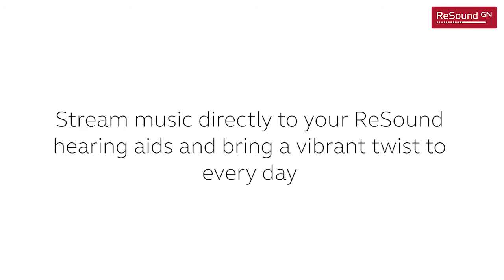Streaming Music with ReSound ONE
Stream music directly to your ReSound ONE hearing aids and bring a vibrant twist to every day. Welcome streaming into your life.

* ReSound ONE hands-free calls are compatible with iPhone 11 or later, iPad Pro 12.9-inch
(5th generation), iPad Pro 11-inch (3rd generation), iPad Air (4th generation), and iPad mini
(6th generation), with software updates iOS 15.3 and iPadOS 15.3 or later.